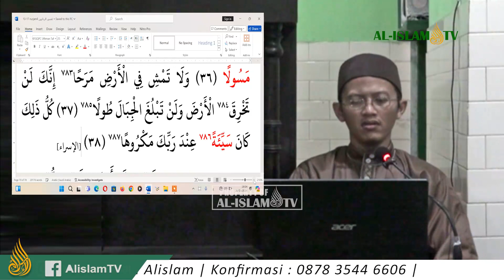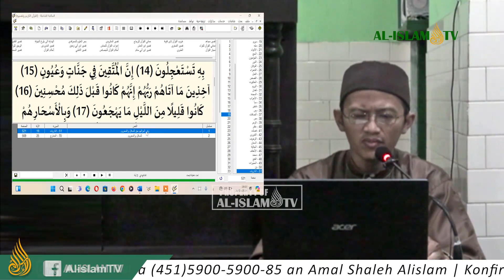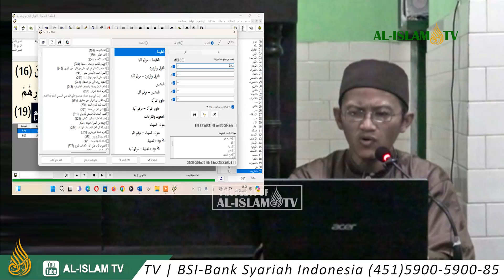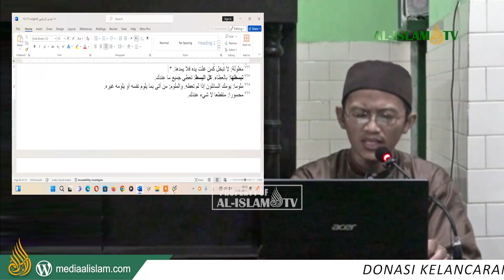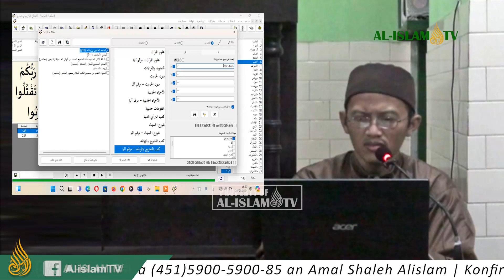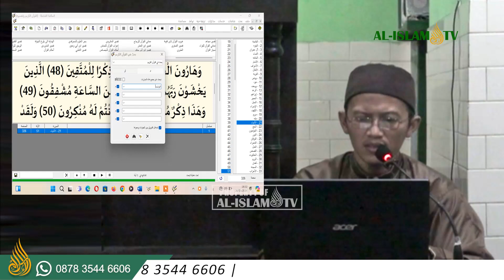KHATAMAN AL-QUR`AN UAZ - HAL. 0285 - QS. AL-ISRA' 28-38 NURJAMIL 2024 05 26